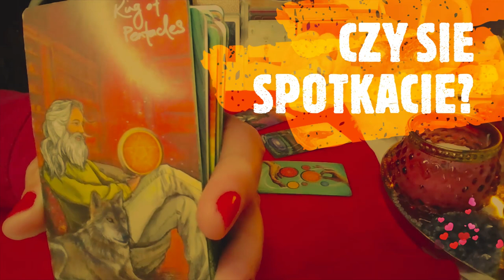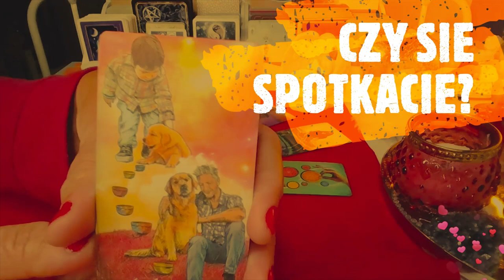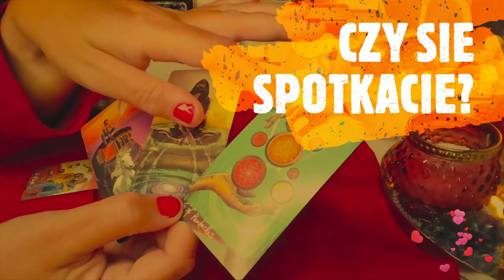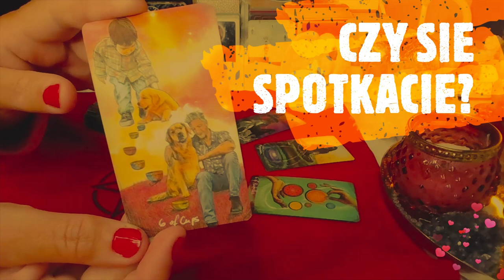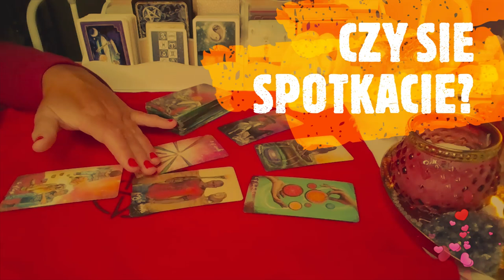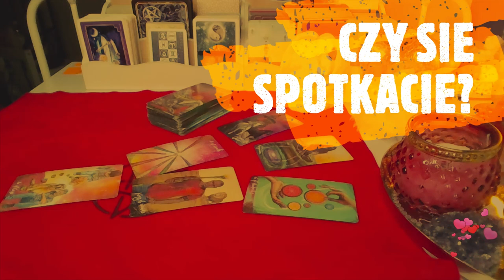ORAKEL ❤️ CZY SIE SPOTKACIE? ❤️ Karty TAROTA ❤️ wrozby porady magia ❤️